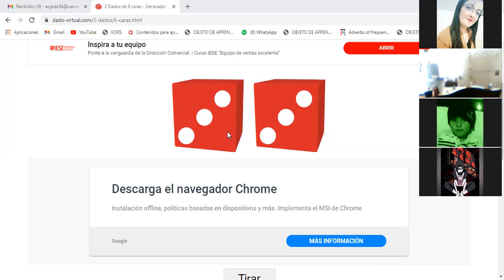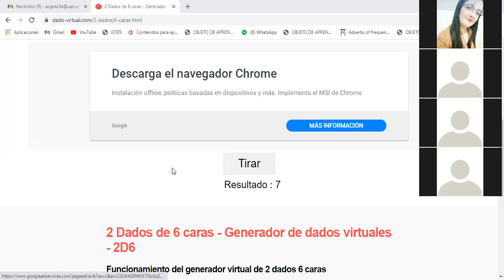Clase de Español - Séptimo - 12 de Noviembre.